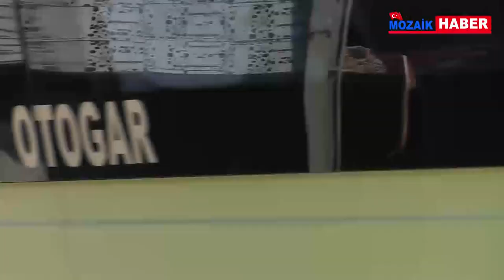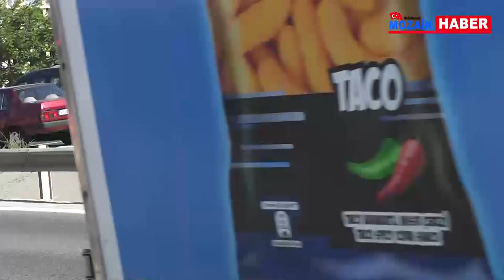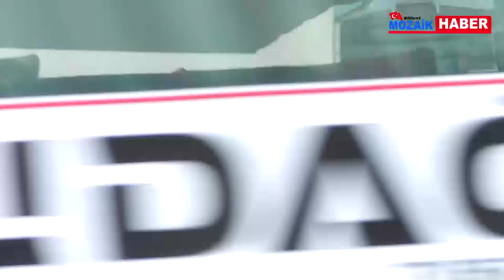Silivri Eski Sanayi Üst geçit haberi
Vatandaşın Can Pazarı
Silivri Yeni Mahalle Varnalı Caddesi halk arasında E-5 olarak bilinen D-100 Karayolu Eski Sanayi mevkiinde bulunan eski üst geçit yıkılmıştı.

 Ulaştırma Bakanlığı ve Karayolları Genel Müdürlüğünün ortaklaşa yapımı gerçekleştirilen Viyadük Projesi adeta çileye dönüştü. Bu bölgede yaşayan vatandaşlar için adeta her gün Can Pazarı gibi olmakta halk oradan karşıya geçebilmek için  Canını hiçe sayarak geçmeye çalışıyorlar. Görüştüğümüz bazı vatandaşlar kameralarımıza yalvarırcasına "ARTIK YETKİLİLERDEN BURASI HAKKINDA ÇÖZÜM BULMASINI İSTİYORUZ. ADETA BURADA CAN PAZARI YAŞANIYOR. BUNA DUR DİYEBİLMEK İÇİN İLGİLİ KURUMLARI GÖREVE DAVET EDİYORUZ." ifadelerini sıkça kullandılar.

Çekim yaptığımız sırada bir köpeğe de araba çarparak yoluna devam etti.

Haber- Adnan YILDIRIM- Abdullah KAYA  Kamera-Montaj: Adnan YILDIRIM